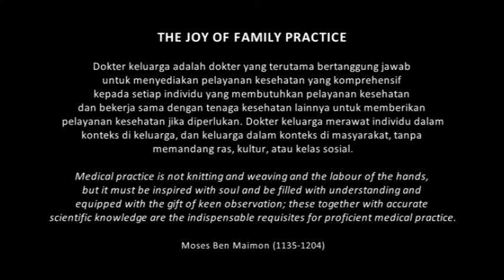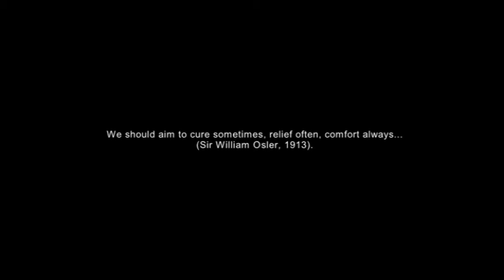Dokter Keluarga di Poliklinik Puskesmas